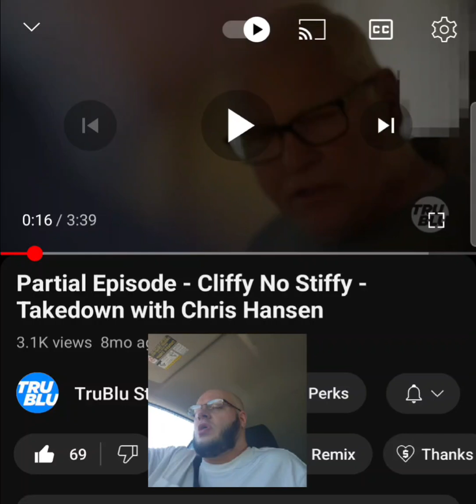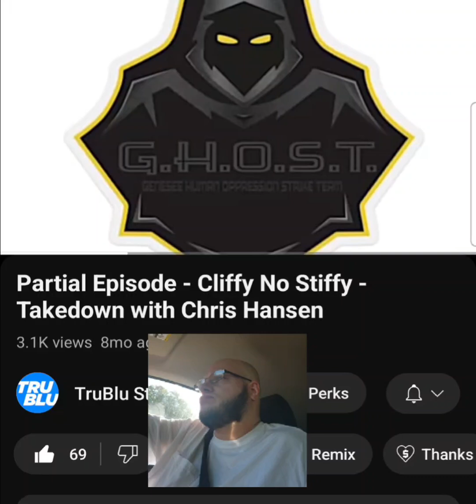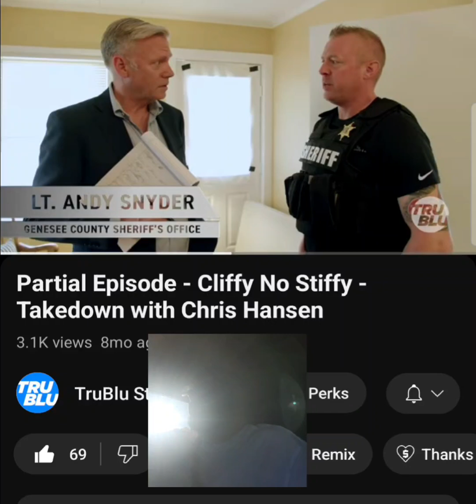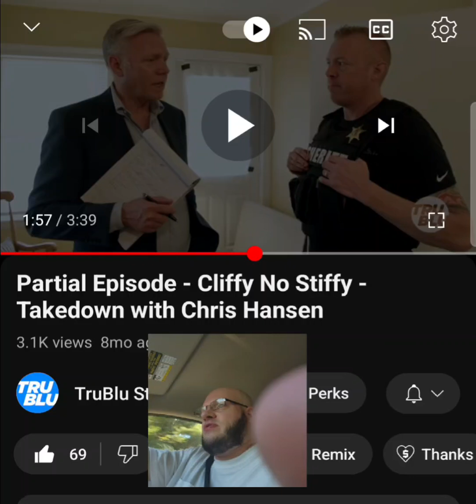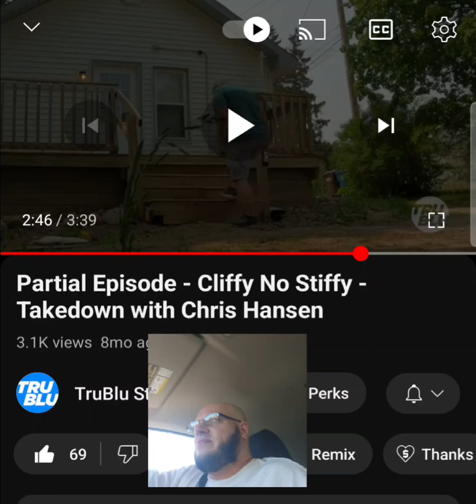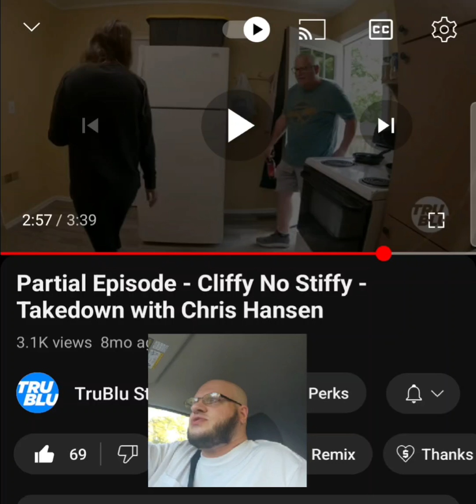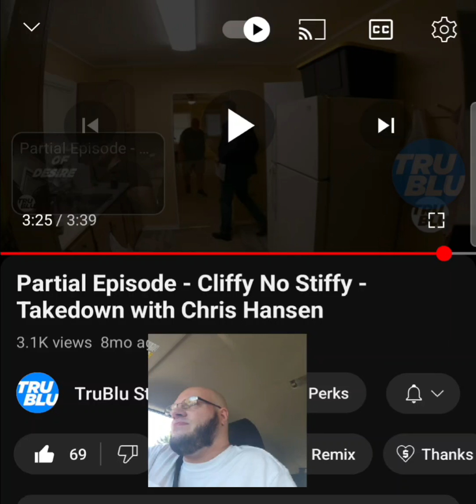Chris Hansen Didn't Catch a Stiffy!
Chris Hansen caught Cliffy's Stiffy. Need we say more?!